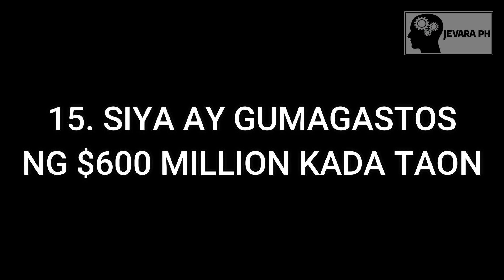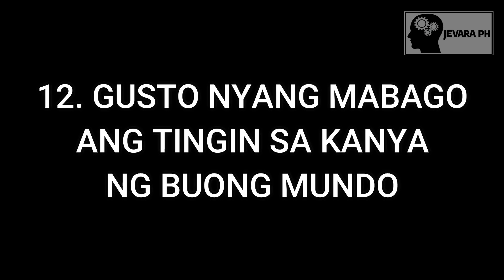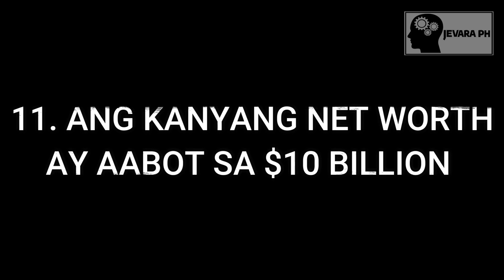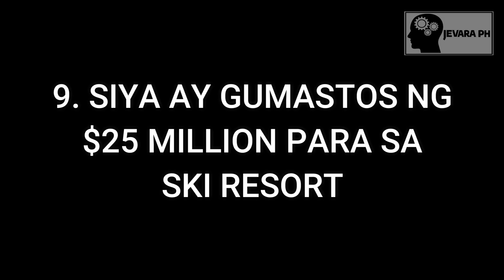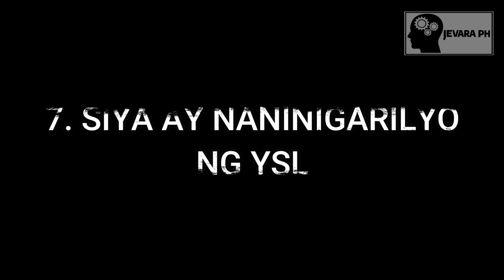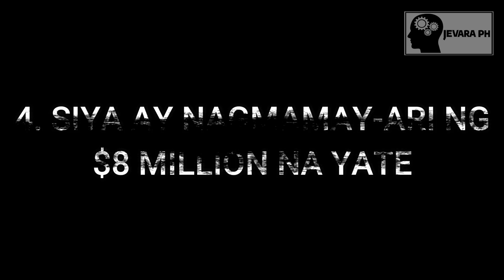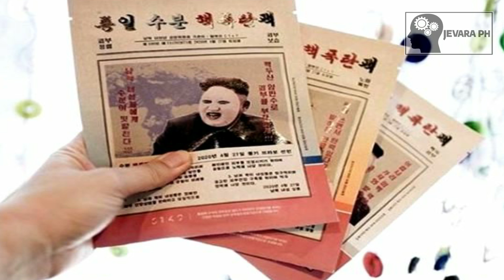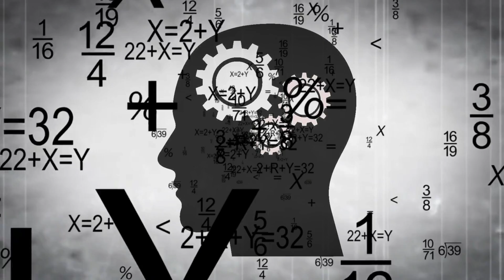Mga Bagay Na Hindi Mo Alam Kay Kim Jong Un | Jevara PH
Alamin natin ang mga bagay na malamang sa alamang ay hindi mo pa alam o hindi mo pa narinig ni minsan patungkol sa lider ng North Korea na si Kim Jong Un.

Sa mga nagtatanong ng super murang Mic Condenser Package Set na gamit ko ngayon i-click lang ang